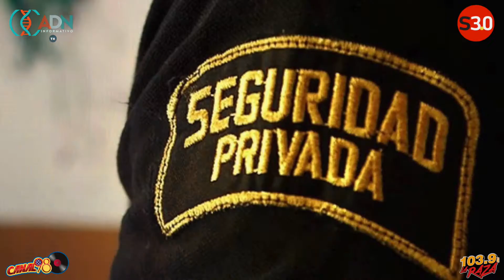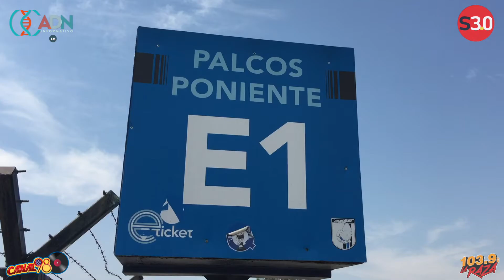Seguridad Privada en Querétaro: Un negocio poco seguro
La Unión de Empresas de Seguridad Privada, advirtió que hay empresas que aprovechan los 'huecos' en la ley para operar en la irregularidad.